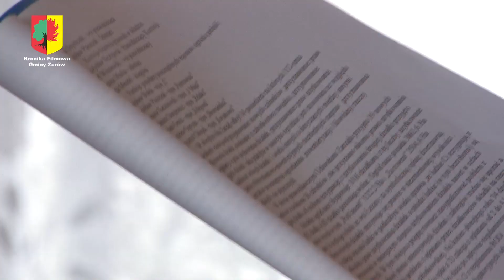Działkowcy już po zebraniu